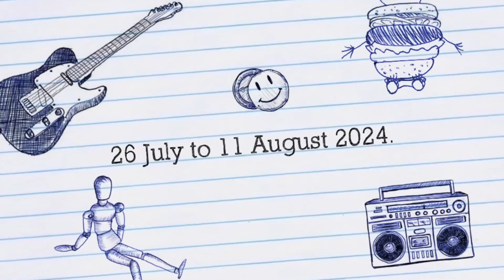UPCOMING TRAILER FOR THE PARIS 2024 OLYMPIC GAMES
Trailer for the games